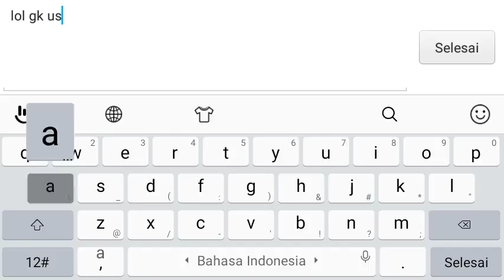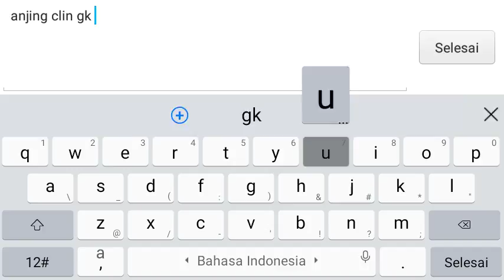Mobile Legends: Bang Bang